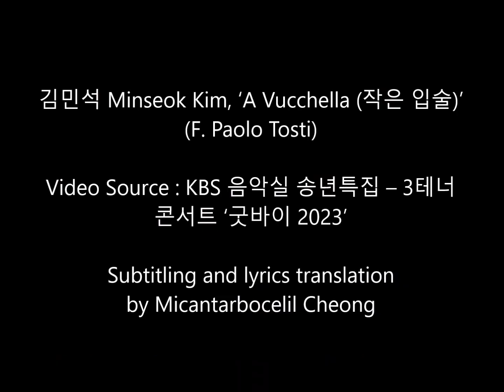김민석 Minseok Kim, ‘A Vucchella’ (Audio) 가사번역자막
Tosti/A Vucchella(작은 입술)/ Video Source : KBS 음악실 송년특집 – 3테너 콘서트 ‘굿바이 2023’  /동영상의 자막번역본 무단사용 및 상업적 목적 재업로드 금지